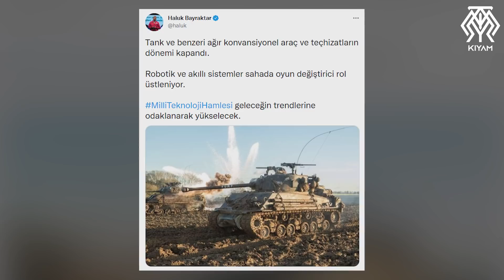Tankların Devri Bitti mi? Altay Tankını Boşuna mı Yapıyoruz?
İnsansız hava araçlarımızın başarılı operasyonlarını hepimiz izledik. Bir günde onlarca tankı imha ettiler. “Bu yüzden tankların devri kapandı mı?” sorusuna cevap arayalım bugün. Anka ve Bayraktar’ın başlattığı süreç savaş sahalarının çelik yumrukları olan tankların tarih olmasını mı sağladı? Eğer öyleyse biz neden 3,5 milyar dolar verip de yerli tankımız Altay için çabalıyoruz?